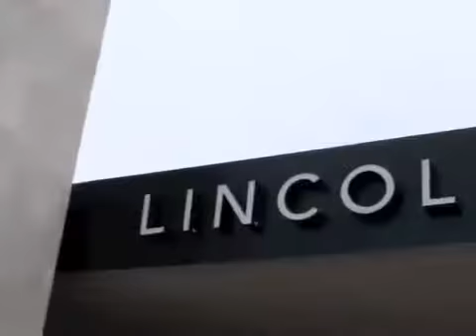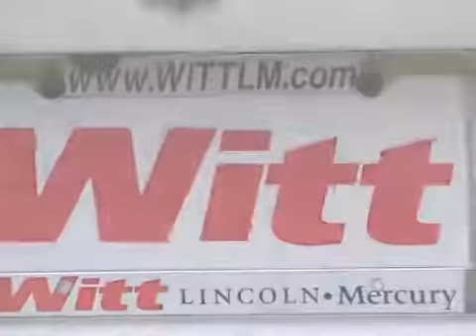Customer Appreciation Night with Ladainian Tomlinson